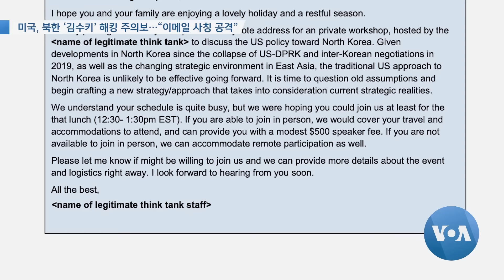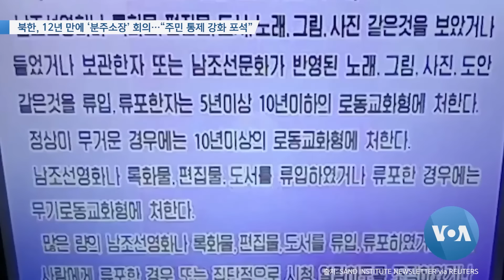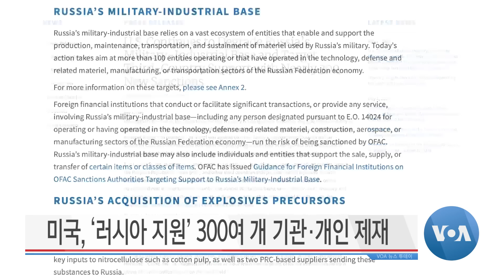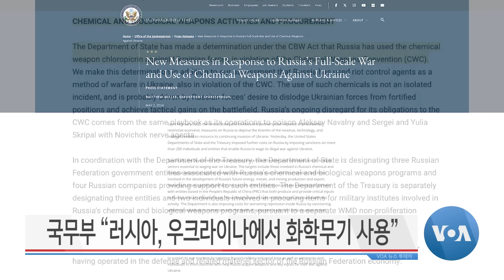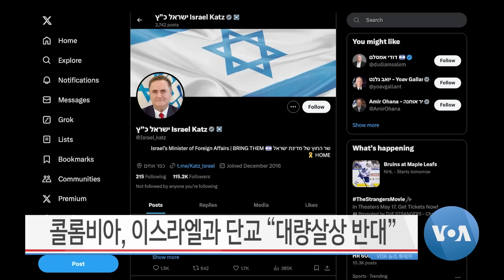[VOA 뉴스 투데이] “러, 북한에 정제유 상한 ‘초과 제공’…제재 부과할 것” - 2024년 5월 3일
“러, 북한에 정제유 상한 ‘초과 제공’…제재 부과할 것” / 국무부 “북러 겨냥 ‘신규제재’ 발표할 것” / 미국, 북한 ‘김수키’ 해킹 주의보…“이메일 사칭 공격” / “한국 내 핵무장 논의 인지…미국, 신뢰 구축 노력해야” / “북한, 우주 프로그램 계속 추구…지속적 위협” / 북한, 12년 만에 ‘분주소장’ 회의…“주민 통제 강화 포석” / 세계 언론 자유의 날 “대북 정보 유입 강화해야” / 퀸타나 “전문가패널 해체, 유엔 인권 체계 악영향” / 바이든 “대학 ‘반전시위’ 자유 있지만 질서 지켜야” / 미국, ‘러시아 지원’ 300여 개 기관·개인 제재 / 국무부 “러시아, 우크라이나에서 화학무기 사용” / 콜롬비아, 이스라엘과 단교 “대량살상 반대”